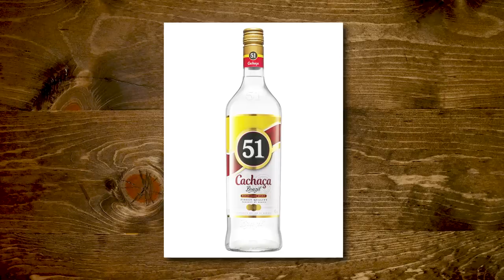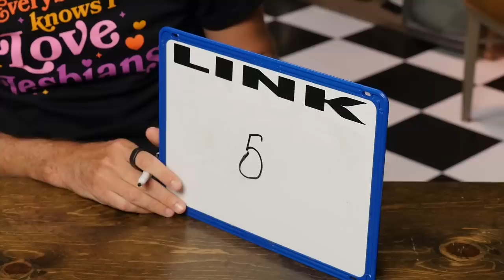Will The Glass Bottle Break? (TikTok Game)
In today's game, we're trying to guess if the bottle in the video is gonna break or not! GMM # 2453

Thank you to Lillo Alencarr for letting us use his videos today.